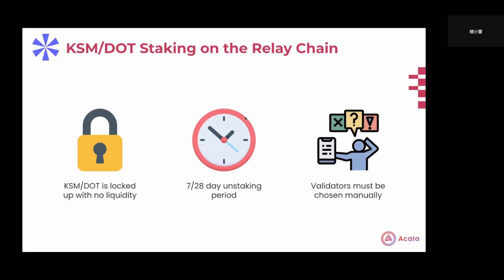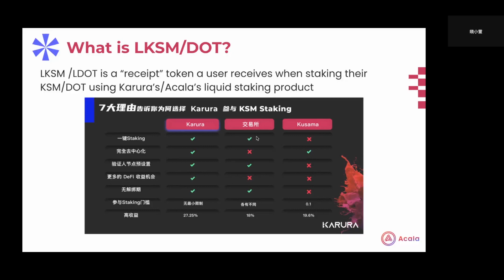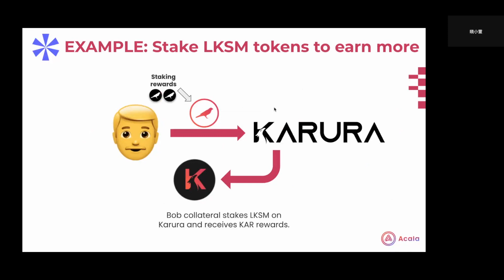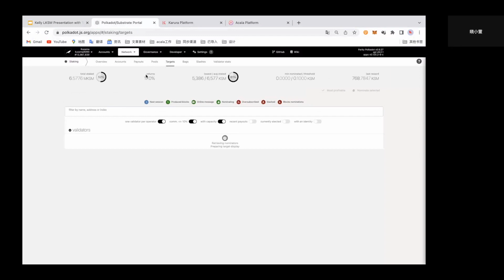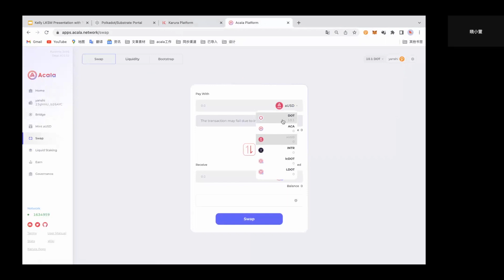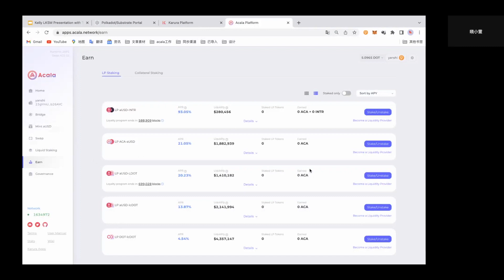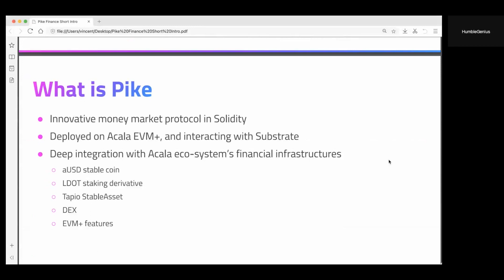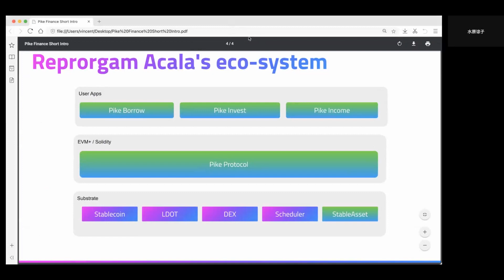PolkaWorld 系列直播回顾：Acala专场：Staking 新花样！让你的 DOT/KSM 稳定增长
PolkaWorld 系列直播回顾 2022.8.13 Acala专场